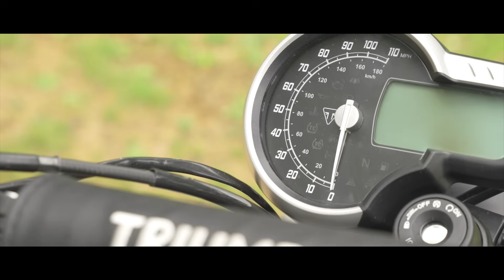Triumph SCRAMBLER 400 X 2024 | Prueba y Opinión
La firma británica refuerza su gama campera neoclásica con la Triumph Scramber 400 X, un modelo de acceso con marcado carácter off road, por debajo de las Scrambler 900 y Scrambler 1200 X/XE, ideal para usuarios con carnet A2.

En agosto de 2017 la legendaria Triumph, que el año pasado cumplió 120 años, anunció un acuerdo de colaboración con Bajaj, formalizado definitivamente en enero de 2020. El objetivo pasa por establecer una sólida alianza con el gigante indio para que la marca británica penetre en el mercado asiático con motos de baja/media cilindrada, aprovechando al mismo tiempo su asentada red comercial para introducir los nuevos modelos Triumph en mercados emergentes (Indonesia o Filipinas), llegando así a más clientes potenciales. Esto no quita que estos modelos también tengan presencia en Europa, por lo que veremos las Triumph Speed 400 y Triumph Scrambler 400 X en los concesionarios próximamente.

EQUIPAMIENTO
Casco: Scorpion Covert-FX
Camisa: RST X Kevlar District Wax
Pantalón: Racered Tuono
Guantes: SPIDI Garage
Botas: XPD X-Village